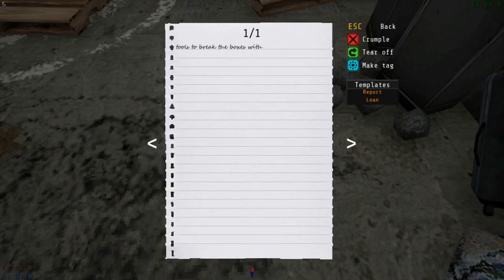Voices of the Void Livestream - REUPLOAD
PlanetEvans/GeezerGaming merch now available!
(REDACTED ON YOUTUBE)

Game source:
(REDACTED ON YOUTUBE)

I will NOT be streaming on YouTube, because I ramble and will probably say something which violates the TOS.

I think you get a strike on YouTube for linking to external sites, because YouTube is ridiculous, so just search for "GeezerGaming" over at Odysee and you'll find me.

For BitChute followers, here's the direct Odysee link to my account:
(REDACTED ON YOUTUBE)